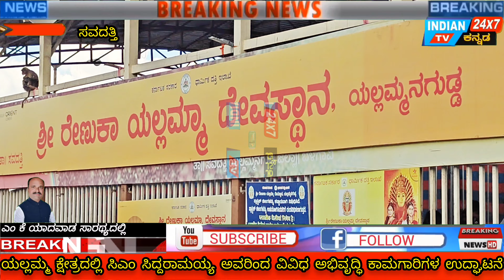ವಿವಿಧ ಕಾಮಗಾರಿಗಳಿಗೆ ಲೋಕಾರ್ಪಣೆ|@INDIANTVKANNADA#news#rmd#newsmedia#kannadanews#ramadurg#bgm#belagavi